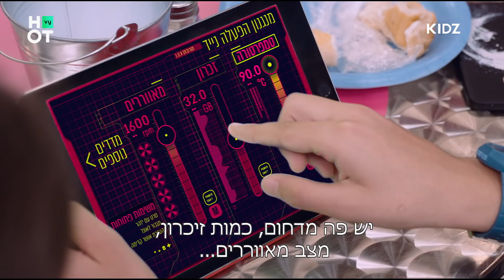מורובוט 2 - משחקים לשני במדדים? | הצצה לפרק 2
קבלו הצצה לפרק השני של העונה החדשה של "מורובוט" שהולכת להפתיע אתכם ובגדול!

תקציר: אחרי שמורובוט כבר השתלבה בבית הספר ואיש לא שם לב לעובדה שבין המורות מסתובבת לה רובוטית, נראה שסוף סוף הולך להיות שקט ורגוע. אז זהו שלא! כי עם מורובוט אף פעם לא שקט ובטח שאף פעם לא רגוע.